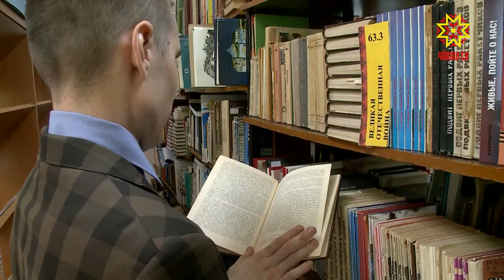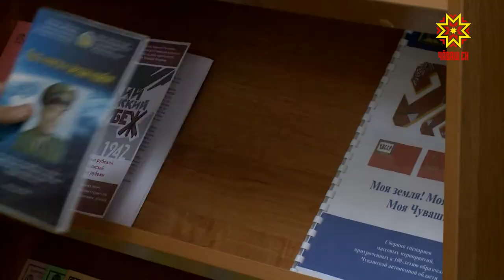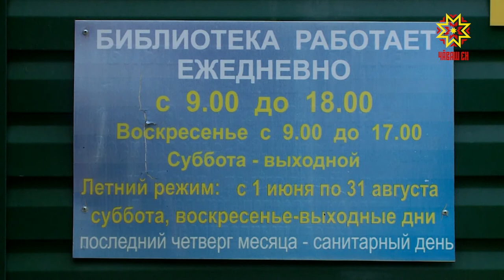Вулама юратни малалли пурнăçа палăртнă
Паян - Пĕтĕм Раççейри библиотека кунĕ. Кашни çын пурнăçĕнче кĕнеке пĕлтерĕшлĕ пулнине тĕпе хурса 1995 çултанпа паллă тăватпăр ăна. Шăпах çак кун 226 çул каялла пĕрремĕш вулавăша – паянхи Раççей наци библиотекине –  уçнă. Професси уявĕнче кĕнеке управçисемпе пирĕн пултарулăх ушкăнĕ тĕл пулчĕ.